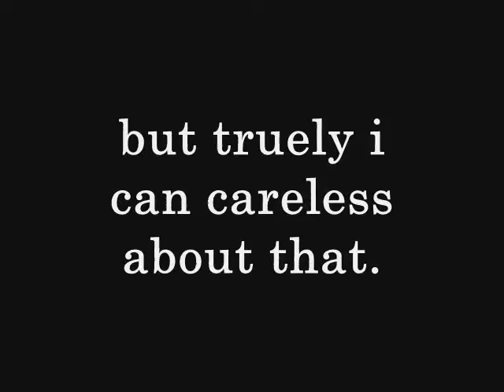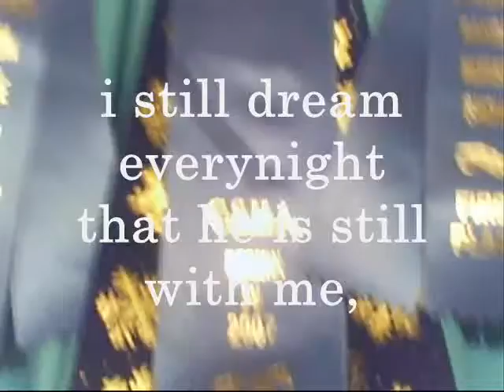*Tonight i have fallen and i caint get up*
Tuxi miss you soo much. I love you more than anything and i wish you were here with me,